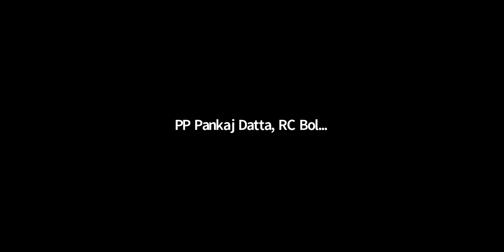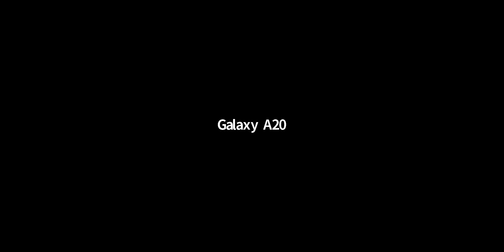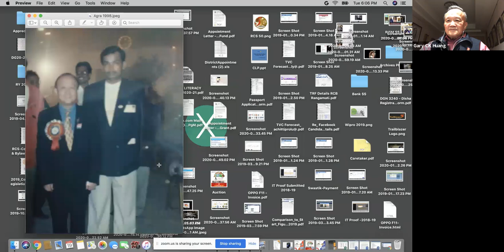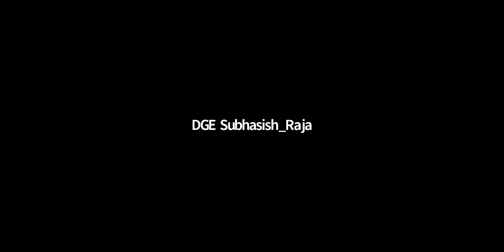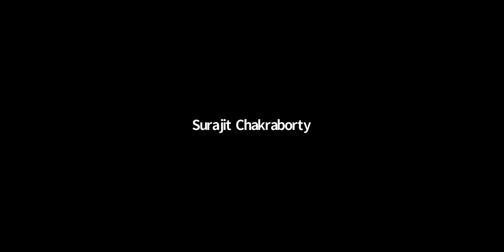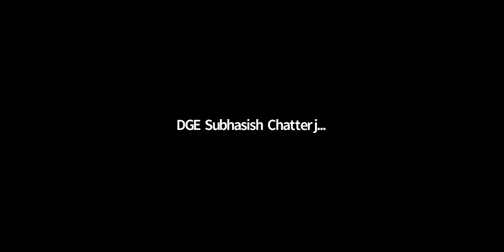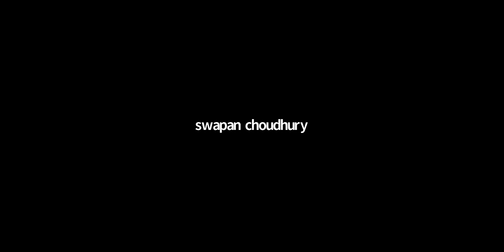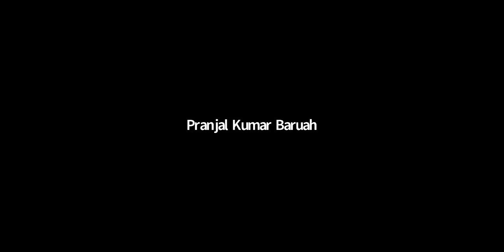PRIP Gary C.K. Huang Speaking to D-3240, India Rotarians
Rotary International Past President & Foundation Current Trustee Chair Gary CC.K. Huang Meeting D-3240 Rotarians